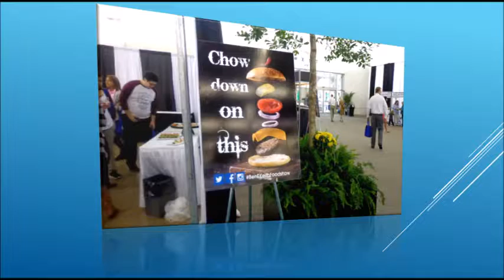Dallas Trip: Ben E. Keith Food Show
NTCC Culinary arts field trip at Ben E. Keith Food Show and central Market 10/21/15 @Cheftess